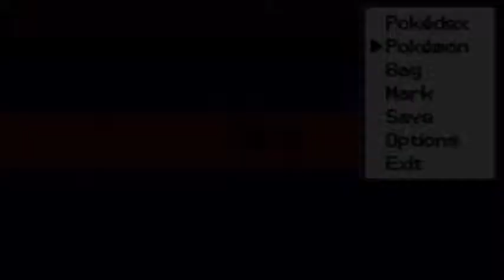Pokemon Fire Ash Nuzlocke - Part 12 - "GRINDING TIME!!!" (POKEMON FAN GAME)